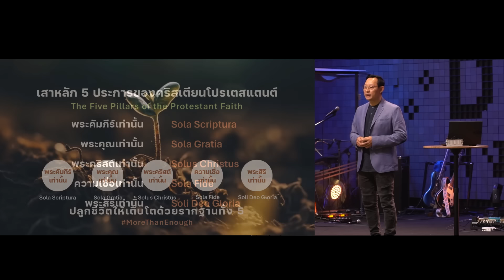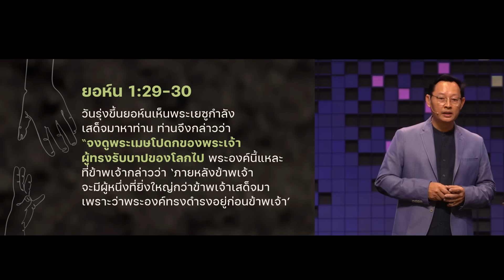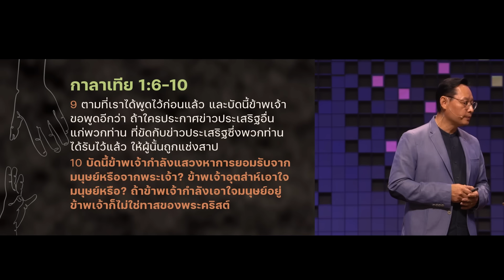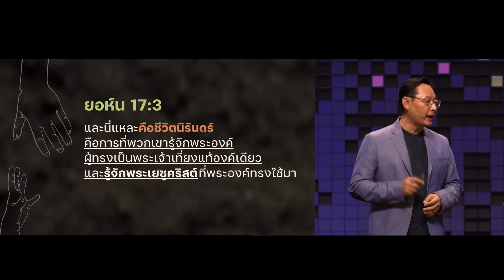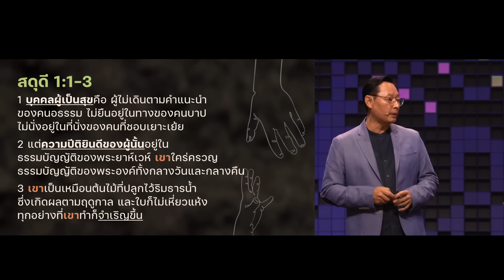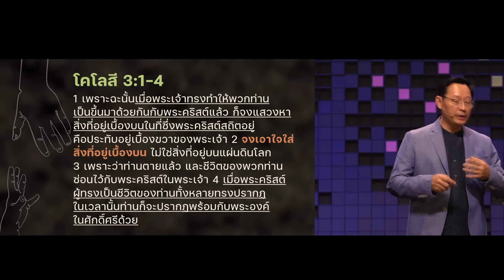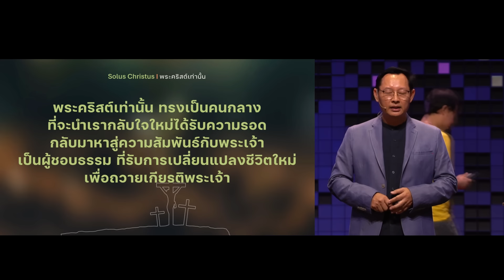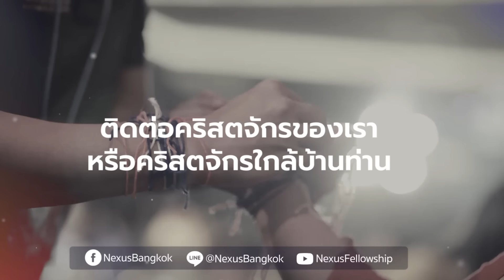พระคริสต์เท่านั้น (Solus Christus)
คริสเตียนได้รับความรอดผ่านพระเยซูคริสต์เท่านั้น ที่เป็นคนกลางระหว่างมนุษย์กับพระเจ้า

มาลงลึกในพระเยซูคริสต์มากขึ้นผ่านคำเทศนานี้ด้วย เพื่อเราจะได้รับการเปลี่ยนแปลงด้วยความรักของพระคริสต์เท่านั้นที่เป็นศูนย์กลางอย่างแท้จริง

00:00 พระคริสต์เท่านั้น
01:29 1.ความเป็นคนกลางของพระเยซูคริสต์
10:33 2.การงานที่สำเร็จแล้วผ่านพระเยซูคริสต์

คำเทศนา วันอาทิตย์ที่ 17 มีนาคม 2024
โดย ศาสนาจารย์ณรงค์ ตันละมัยงาม